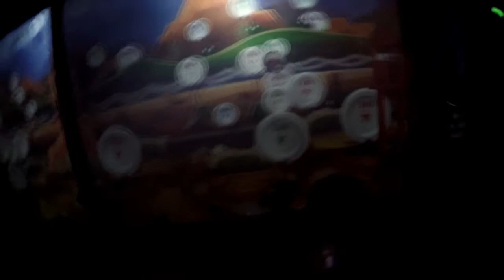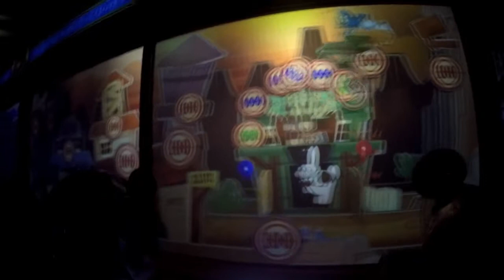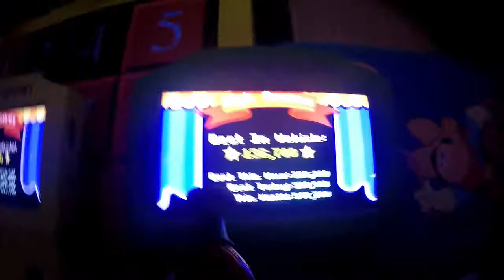Toy Story Night Vlog!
Vlogs in Orlando from your favorite vlogger ;). Lots and lots of Disney vlogs and news!
Mostly a vlog channel now.
Don’t forget to catch that thrill, Thrillers!